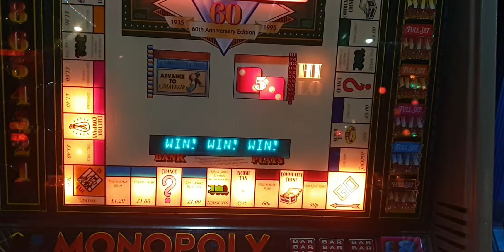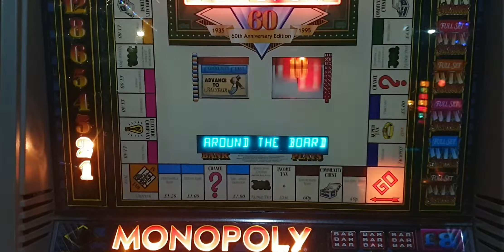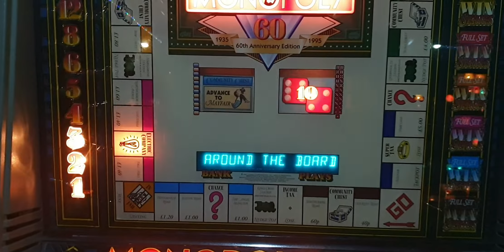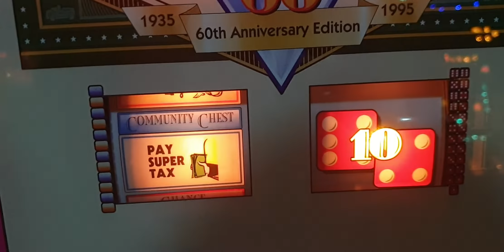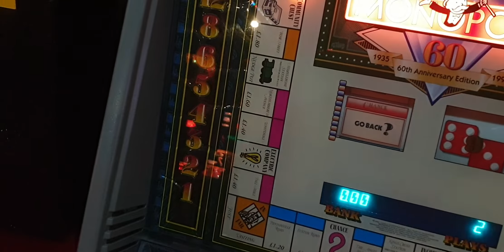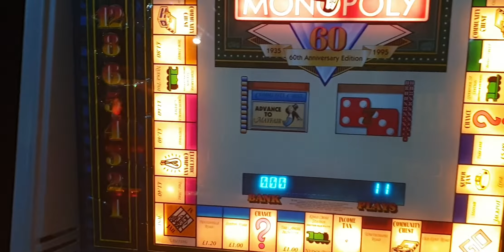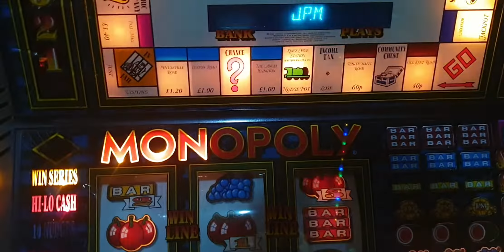David Forrest Free Flutter on Monopoly 60th Anniversary Slot at Onetec Amusements 09/02/19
Free Flutter on Road Hog

Recipient : David Forrest
Venue : Onetec Amusements Eston
Date : 09/02/19

Amount In : £5
Amount Out : £9

Winnings are added to the Rags to Riches (Rainbow) special event that we will be running during our Live show from Barry Island on 2nd March 2019

This flutter is offered as part of the tournaments we run in association with Retro Reel World Slot.